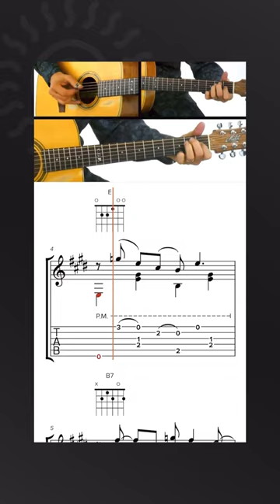Tommy Emmanuel - Beginner's Blues - Guitar Lessons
Take a moment to enjoy this GuitarLesson from Tommy Emmanuel’s TrueFire Course, Fingerstyle Milestones! In this song, we incorporate playing the bass with the thumb, and it also has hammer-ons and pull-offs, and a nice steady groove.